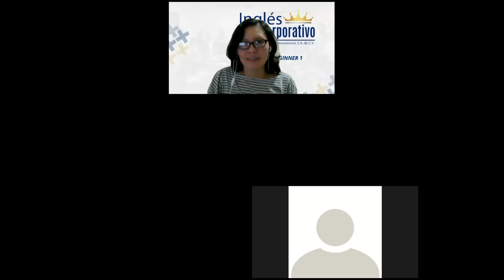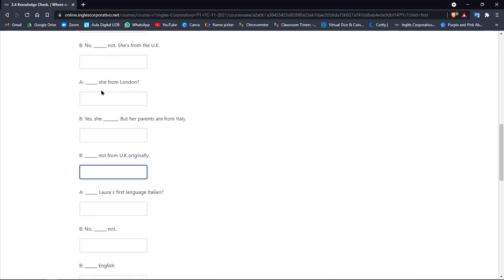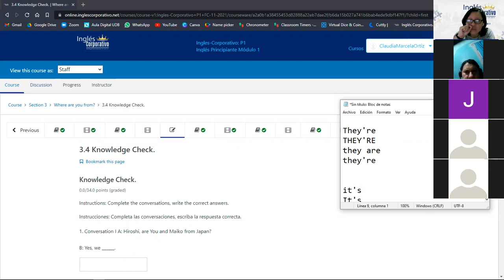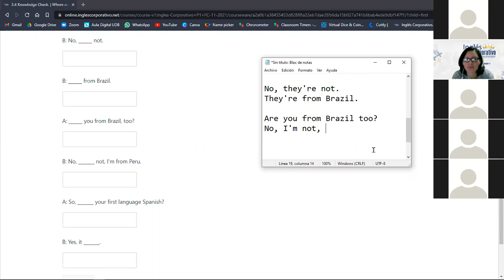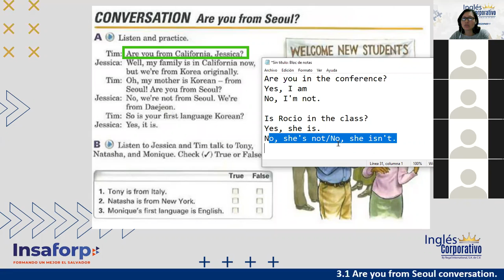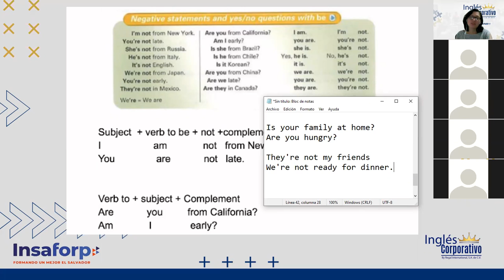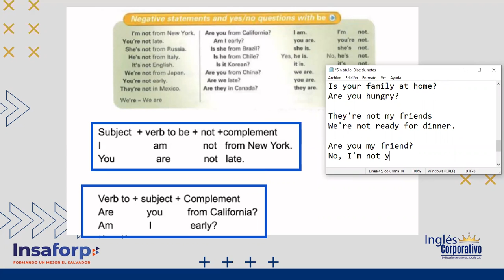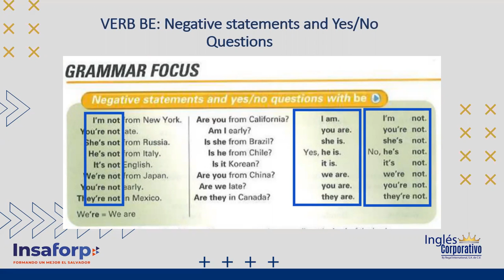Inglés Corporativo-Session 6-P1-01-8-9-PM-11-21-Yes-No Questions-Short answers-Nov 11th